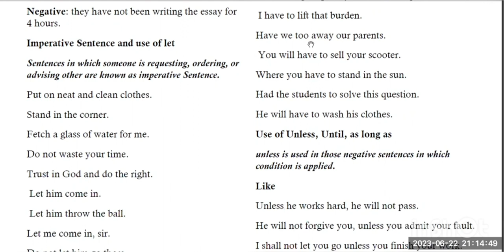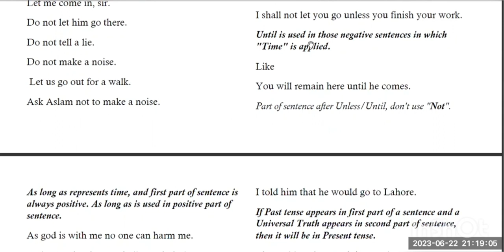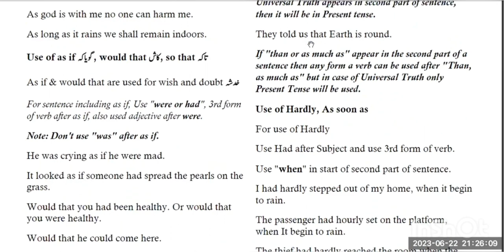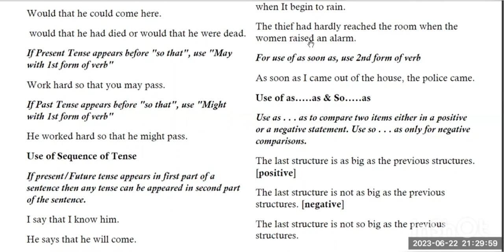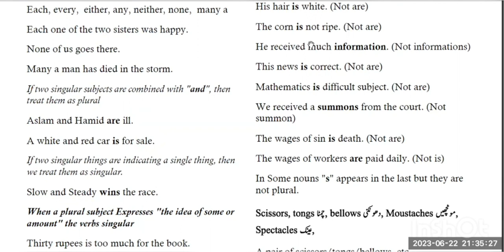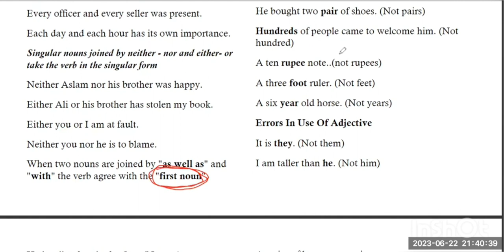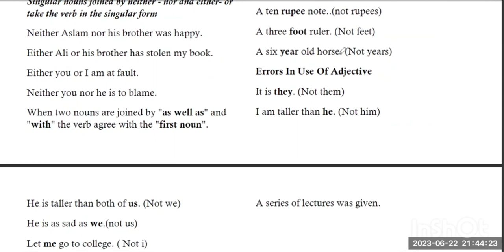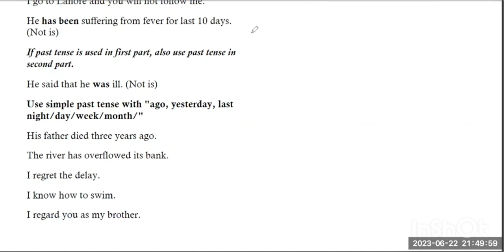Lec # 34 Basic english 5 Educators jobs